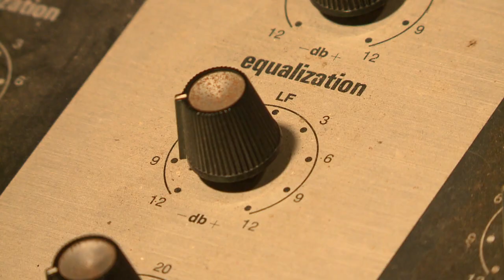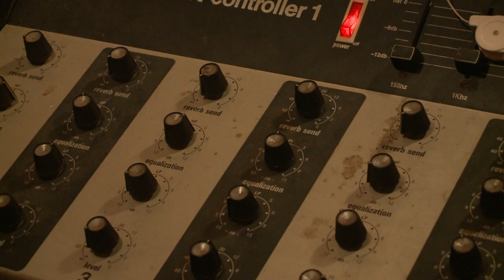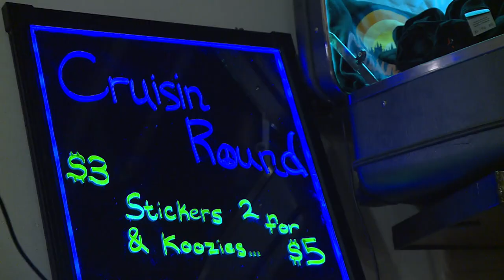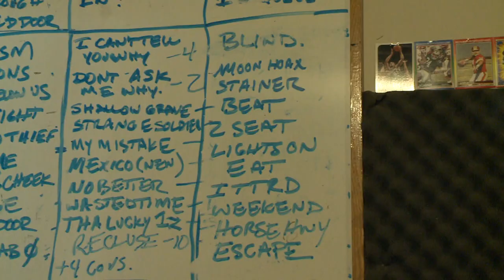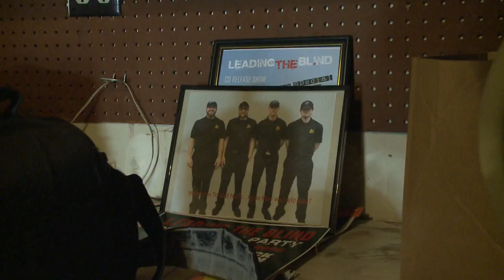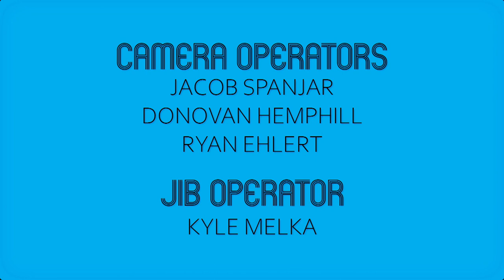TV Workshop Series 2020 | Gabrielle Nasby | Music from the Streets